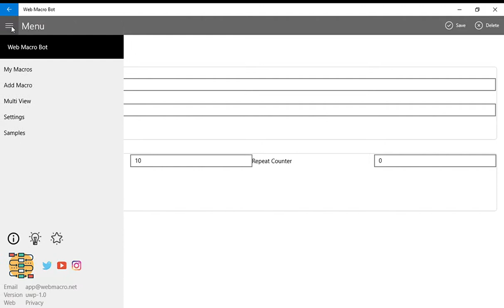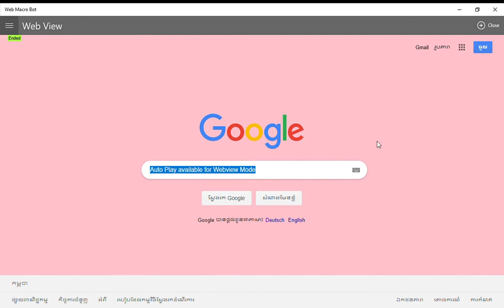Auto Play Macro in Webview Mode | Web Macro Bot | Website Automation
-Enable 'Auto Play' in Macro Options
-Open Webview from your Macro or from Macro List
-Auto Play your Macro in Webview Mode

[Advantages]
-No root is required on mobile devices (don't need USB or PC)
-YouTube videos on help page
-Demo page to get started
-Sample library, download from app menu (with import)
-Easy steps to record your events. No more complicated programming
-Web Macro Bot plays events directly in build-in webview so no interference with device at any time
-Design Mode (record, edit, replay) and Webview Mode (full screensize)

Think our app as a video camera and video player on webpage! Your mouse, keyboard and touch events are captured as it is and saved in your macro. Then you can hit the play button to start playing these events over and over again. As a bonus, we also have the features to fine tune the recording events to make the replay perfect.

Our mission is to bring webpage automation to anyone on the Internet. You don't need to have any scripting or programming skills. Our innovative mobile oriented app is very simple to follow. You will not be confused by any nerd coding language. The app uses nature language to guide you through macro setup and replay.

Automate repetitive user actions on any website across popular mobile devices including Android, iOS and Windows. Our cross-platform app can save your precious time by automating webpage events on your mobile devices.

For Android devices including both, phone and tablet, our app utilize the native chrome webview to process macro scripts to help you manage tedious and labour intensive clicking and typing events on modern website. For Apple devices, including iPhone and iPad, our app use Safari webview to run macro events to reduce manual activities on web pages. For Windows devices, including Windows 10, Windows Surface and Xbox, our app use native webview to run javascript macro to improve your productivity on Internet.

Web page automation has a very long history from the beginning of the Internet era. Many automation tools exist for browser automation, web testing and data extraction for desktop devices and servers. Web developers and webmasters have been using web automation to do data crawling, web application analysis and monitoring. Traditionally tools and scripts are designed for coders that requires programming skills and have to run on pc or work stations due to platform restrictions. Nowadays, people are surfing the Internet more and more on mobile phone and tablets. Internet is for people from all ages and backgrounds.

Web Macro Bot is here to solve the problem of webpage automation on mobile and portable devices so that you can have the tool in your pocket. The app is designed in the simplest way so that your Granny could give it a go. You don't need to know one line of code, yet still able to save time and enjoy productivity gain.

Automate Web Page Events: Website automation, price monitoring, auto surfer, auto clicker, auto refresh, auto scroll, auto screenshot, run in background. No root.

Web Macro Bot helps you record webpage events and replay these events automatically later on, also in background. Everyday, you spend so much time on repetitively doing the same thing on the internet. For example: login into website or look at share market stats. With Web Macro Bot, you can record keyboard typing, mouse click and page scroll easily as a macro script, then whenever you need, fire up the macro to replay all your actions.

The macro events are captured as javascript and can be replayed to simulate user actions. You can use it on any web page for automatic typing, hyperlink navigation, textbox data entry, image browsing, auto surfer, auto clicker, auto refresh page, price monitoring and track page change.

[Scenarios]
Auto refresh chrome web viewer page
Auto clicker, mouse tap, button click and keyboard events
Refresh a webpage at certain interval
Text value extraction from specific element
Change detection on webpage element with notification
Screenshot a particular page regularly for monitoring
Specify user agent
Reset cookie at each run
Auto scroll webpage in full screensize
Direct JavaScript execution

[Supported Macro Events]
Keyboard type
Tap event / Touch Event / Mouse click
Touch scroll / Mouse Wheel scroll
Multiple page navigation
Time delay between events
Macro execution log / history
Macro step editing
Auto reload & time bot
Configurable web browser recorder